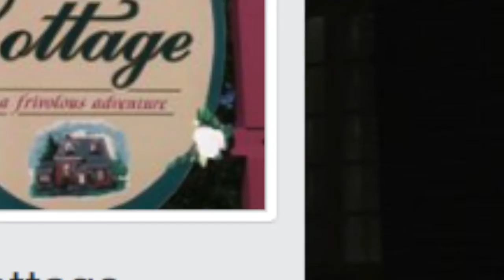Gift Cottage Fall Ad 2017